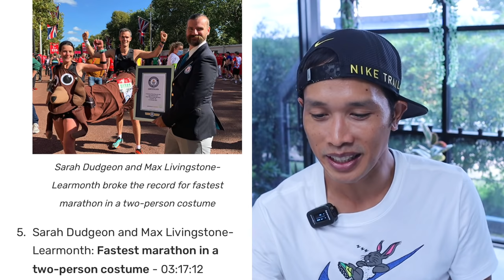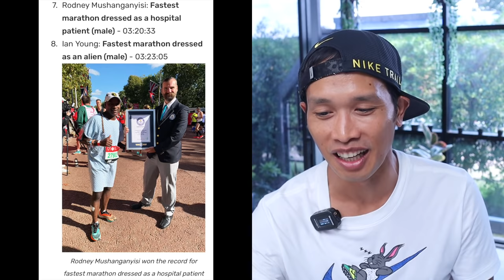London Marathon 2021 : สรุปงานวิ่งมาราธอนเมเจอร์ที่สองของปี ลอนดอนมาราธอน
London Marathon 2021
🥇Sisay Lemma 2:04:01
🥈Vincent Kipchumba 2:04:28 (PB)
🥉Mosinet Geremew 2:04:41
วันนี้มีงานลอนดอนมาราธอน เป็นเมเจอร์ที่สองต่อจากเบอร์ลินเมื่อสัปดาห์ที่ผ่านมา ในส่วนของนักวิ่งชาย เปิดเกมออกมากัน 6-7 คน รวม pacer เป็นเกือบสิบ ก้อนนี้วิ่งกันยาวๆ ถึงฮาล์ฟมาราธอนที่ความเร็วเฉลี่ย 2:54-2:55/กม. หลุดไป 1 คนต้ังแต่ต้นๆคือแชมป์เก่า Kitata มาแบบกึ่งๆเจ็บเข่าซ้าย
เข้าครึ่งหลัง Pacer เหลือคนเดียว กลุ่มยังเหนียวแน่น มีสอง Adidas :: Chebet + Kipchumba สู้กับ สี่ Nike :: Ekiru + Geremew + Legese และ Lemma เรื่อยๆมาเรียงๆ วิ่งโกยกันแบบไม่คุยไม่ถามอะไรทั้งนั้น จนเข้า โล35 ช่วงนี้มีหลุดไปคนนึงคือ Ekiru ไปตอนไหนยังไง ยังงงๆ ครับ นักวิ่งก้านยาว วิ่งตัวส่ายๆ
ผ่าน กม.35 พระรองทุกรายการ คุณ Sisay Lemma วิ่งฉีกหนีกลุ่มนำ ทำเอาวงแตก ทางบ้านทีมหน้าจอฮากันกระจายกลัวแกไม่รอด รีบมองหา Legese และผองเพื่อนเหมือนใครเอาน้ำสาด แตกฮือกันไปคนละทาง บ้างก็หมด บ้างก็ไล่ ดูเพซเฉลี่ยช่วงนี้ตกมา 2:56-2:57/km จะว่าวิ่งฉีกก็ไม่เชิง ออกแนว Lemma วิ่งเท่าเดิมคนอื่นตกมากกว่าครับ
สุดท้าย Lemma นักวิ่งที่ไม่มีแชมป์มากนักแต่ติดโพเดี้ยมตลอดก็ทำสำเร็จ ปิดจ๊อบลอนดอนครั้งแรก เป็นเมเจอร์แรก ตามมาด้วย Kipchumba เบิ้ลที่สองสองปีติดพร้อม new pb และอันดับสามเป็นของ Mosinet Geremew ไล่เก็บไม่ทัน ยินดีด้วยครับ
ฝ่ายหญิงเป็นเกมแพคใหญ่ มาวงแตกช่วงท้ายๆเหมือนกัน แชมป์เป็นของ Jociline Jepkosgei (new PB) จากทีม Adidas ทำเวลา 2:17:44 และ สองนักวิ่ง NN ตามติดเข้ามาที่ลำดับ 2-3 Degitu + Bekere new PB ทั้งสองคน สุดยอดแข็งแรงมากๆ ตามเชียร์กันยาวๆ ครับ
เกร็ดเล็กน้อย
- brigid kosgei และ shura kitata แชมป์เก่าป้องกันแชมป์ไม่ได้ทั้งหญิงชาย
- งานนี้มี Tony Payne เจ้าสถิติประเทศไทยไปวิ่งด้วยครับจบเวลา 2:20:50
- Sisey Lemma เคยมาคว้าที่ 1 ในงาน Bangsaen21 เมื่อปี 2019

ขอขอบคุณที่มาเป็นอย่างสูงครับ
พี่บุ๊ย Running Insider
Facebook โค้ชเอิร์น , รู้จักกับรัฐ
ฯลฯ